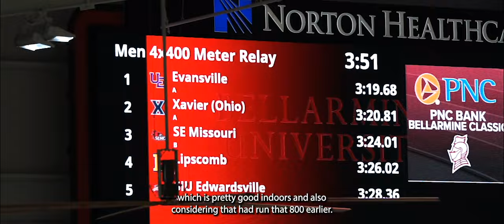"Racing for Glory: 800m at Bellermine Track Classic | Vlog"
Progression is looking great so far. So excited to keep racing in the NCAA!